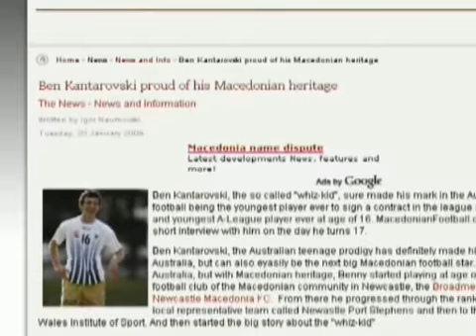Nacoski talenti od dijasporata A2